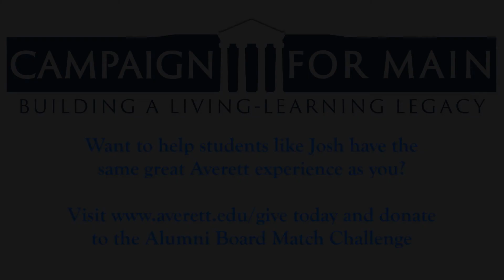Joshua Davis - Check out our new space!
The Alumni Board is issuing a challenge to match gifts up to $12,500 to help reach their Watch now to be wowed by what the renovated third and fourth floors of Main Hall will look like after construction ends in August, and hear from student Joshua Davis about why this renovation is so meaningful for students like him.

The Alumni Board is issuing a challenge to match gifts up to $12,500 to help reach their goal of $25,000 to name one of the 46 dorm rooms in Main Hall in honor of alumni. Gifts of any size can be made by March 31

Wouldn’t it be great to know that you helped to fund a dorm room for future generations of Averett students like Joshua? of $25,000 to name one of the 46 dorm rooms in Main Hall in honor of alumni.

Gifts of any size can be made by March 31